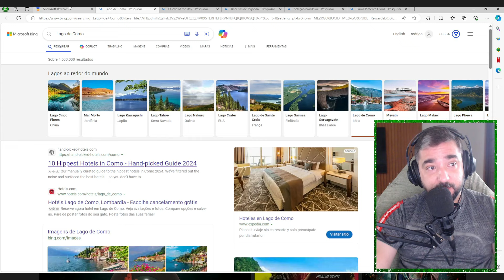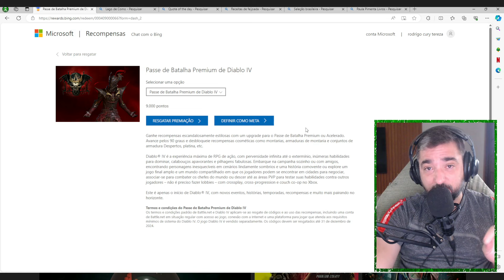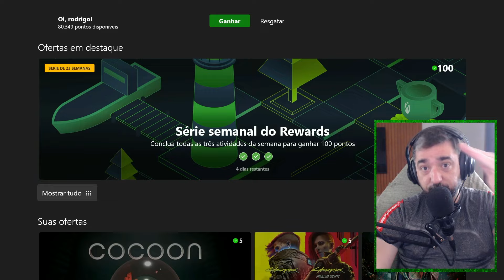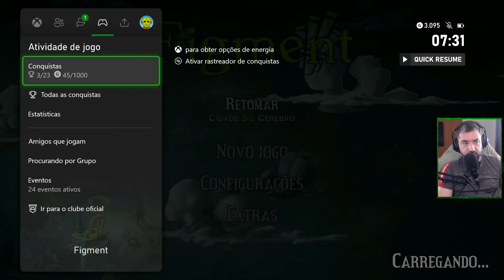CAFE COM MICROSOFT REWARDS - A VANTAGEM DO RESGATE DO PASSE DE BATALHA PREMIUM DE DIABLO 4